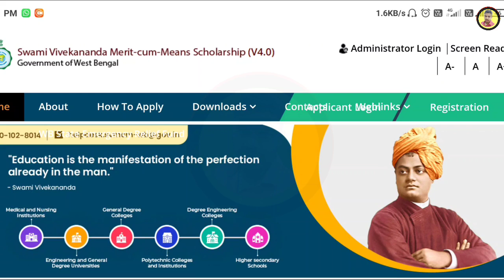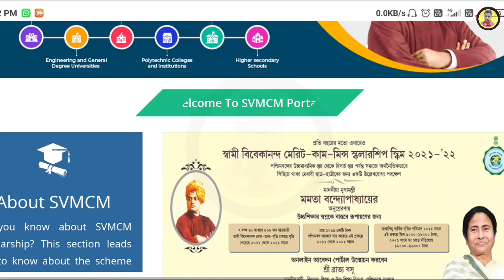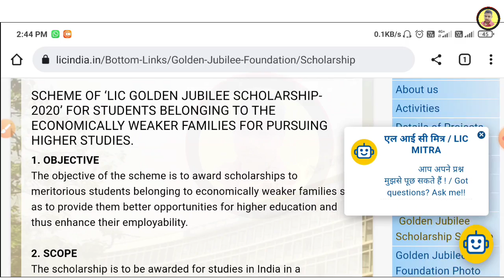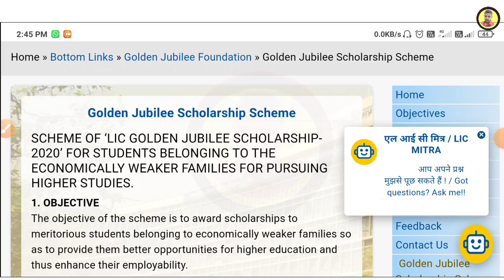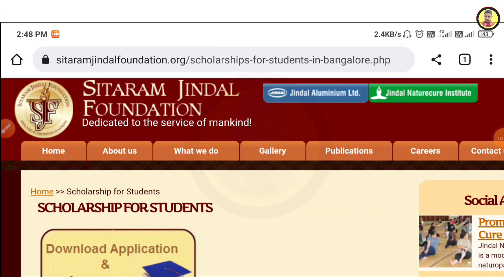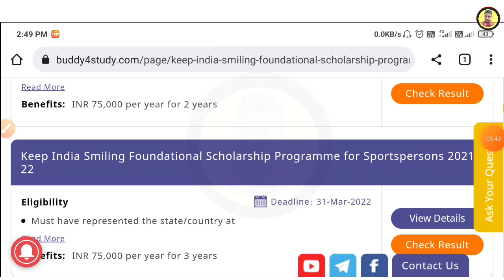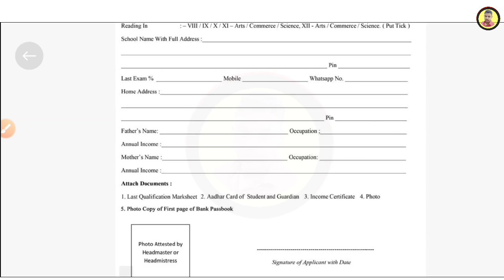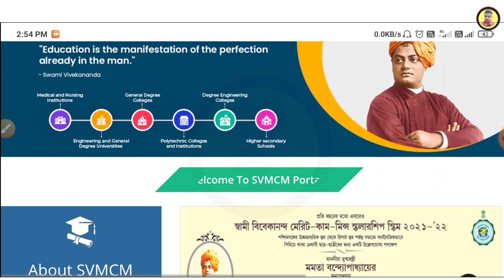all scholarship list 2023 | madhyamik scholarship 2022-23 | hs scholarship 2022-23 west bengal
In this video I have discussed all scholarship list 2022 | scholarships after madhyamik exam / higher secondary exam for west Bengal students.